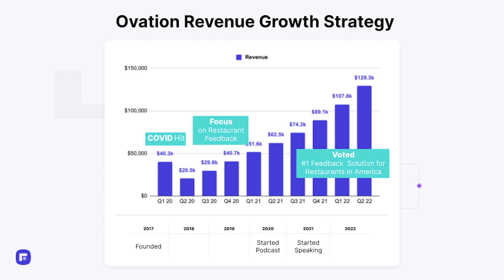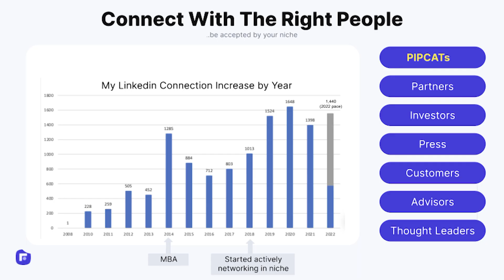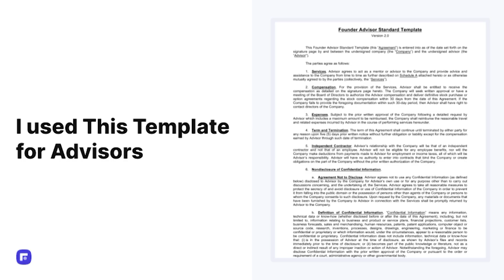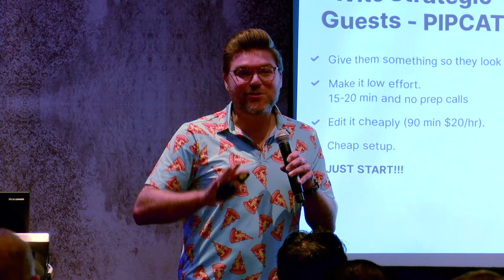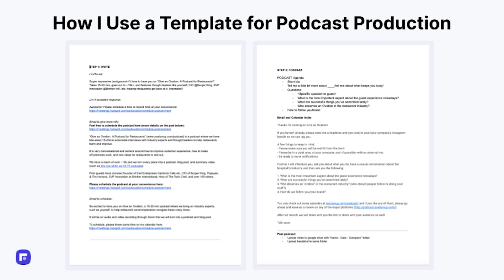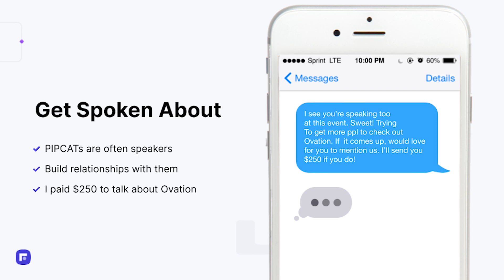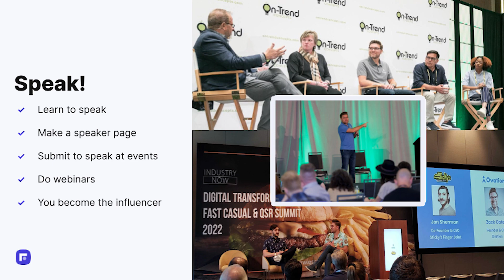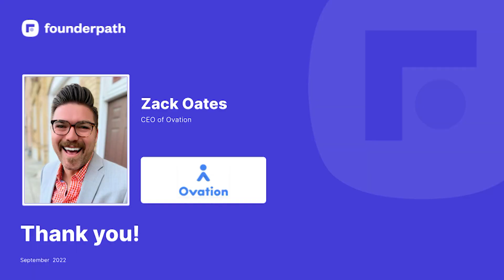Unlocking B2B Influencer Marketing: How I used $20k to get over $1M in ARR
March 16-17th 2023 in NYC: 1000+ SaaS leaders will gather to debate the future of software, trade ideas, and get deals done.

Click here to view Zack Oates CEO of Ovation slide deck from Founder500 2022